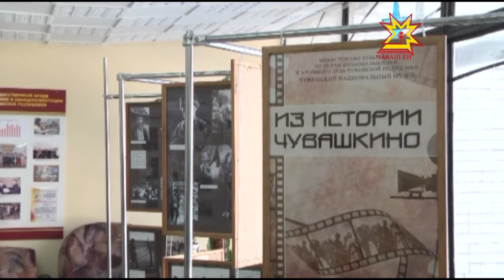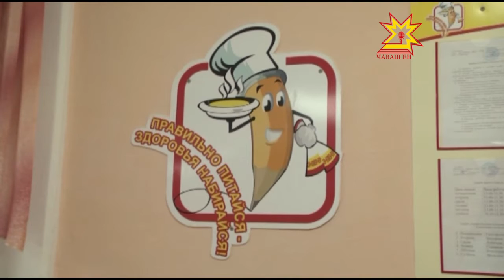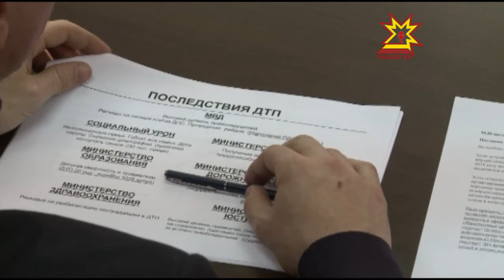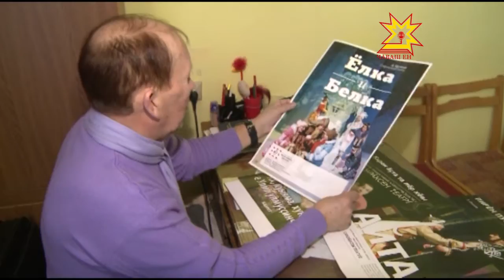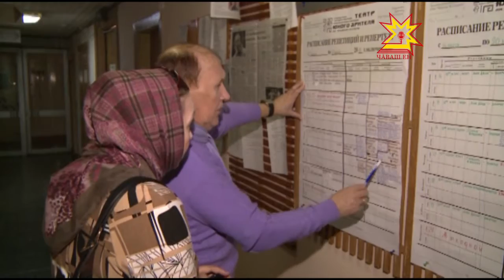Республика 10 03 2016 на чувашском языке Вечерний выпуск